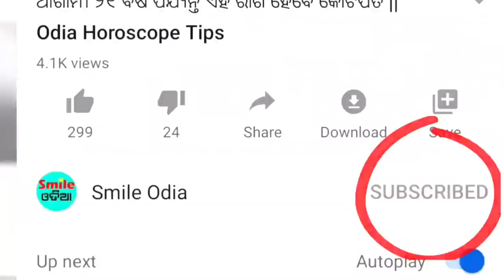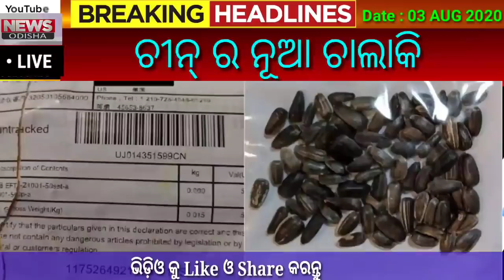Today Breaking News || 03 Aug 2020 || Nabin Patnaik New scheme Kalia jojana beneficiary name list